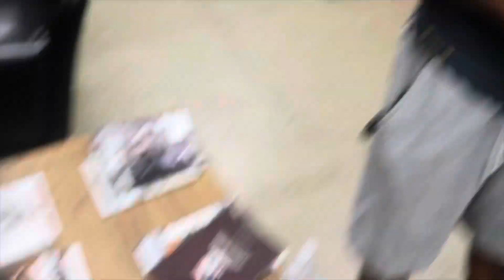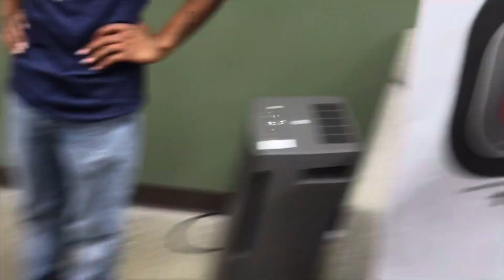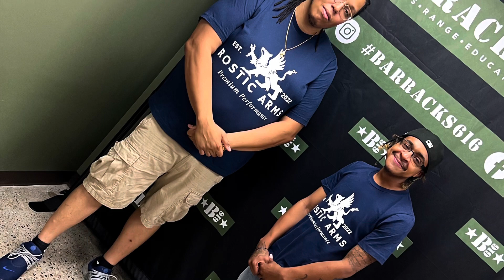ROSTIC ARMS Demo Day @ Barracks 616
We are a firearm education company that specializes in courses that equip people with knowledge and skills to protect themselves and their loved ones. If you want to learn more about what we do,